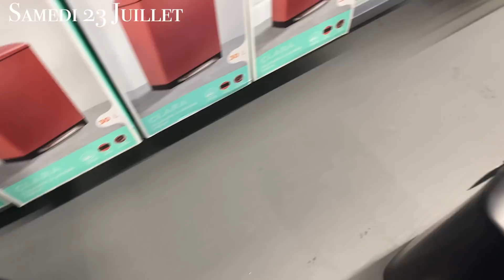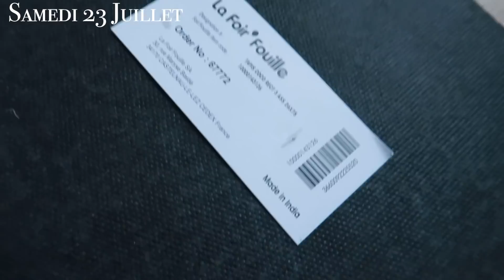WEEKLY VLOG: Mon Canapé est la ! Extension de cils à la maison, j'achète enfin ma poubelle & Plus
⚠️ DEROULE, TOUTES LES INFOS SONT ICI ⚠️

❤️ Liens des produits dans l'ordre:
Canapé Ikea
Balance Renpho
Faux-cils Amazon

❤️ Questions fréquentes:

Je m'appelle Maïmouna
Je filme avec un Canon EOS 700D
Mon Objectif est un sigma
Ma ring light
Mes éclairages
Mon micro
Ma caméra de Vlog

XOXO Maï

0:00 Vendredi: Haul JD, Wolford, Adidas Foam
9:45 Dimanche: Mon Canapé est enfin là !
24:47 Lundi: Retour Courses, Night time routine et recette Croissant Dinde
37:29 Samedi: Extension cils maison & Shopping poubelle
59:21 Dimanche: Routine Capillaire